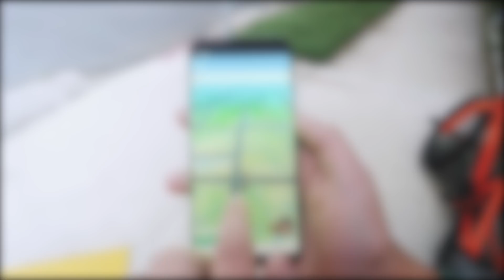Ecco cosa ne penso di Pokémon Let's Go Pikachu/Eevee - Video Analisi.